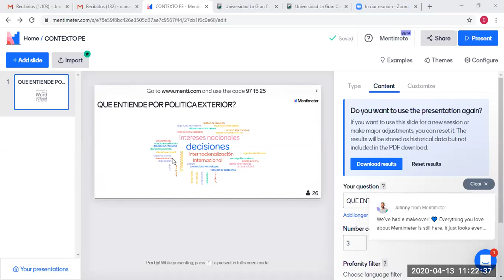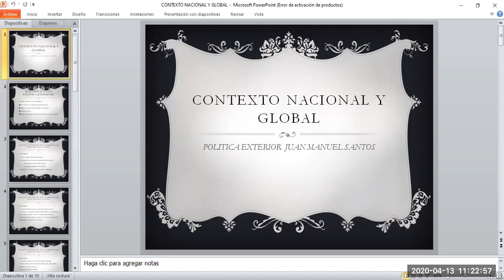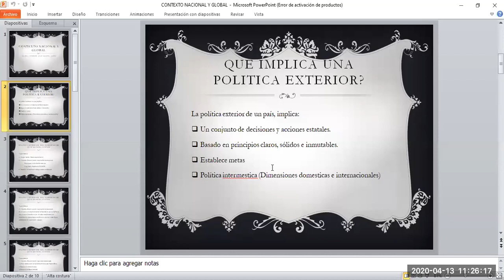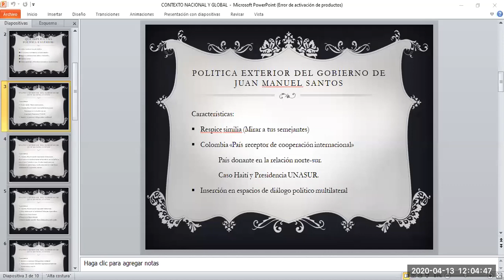CLASE CONTEXTO NACIONAL Y GLOBAL LUNES TRECE DE ABRIL